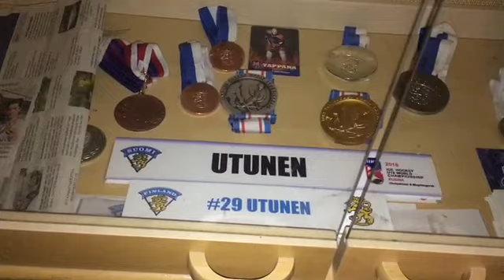Isä Jari kertoo pojastaan Toni Utusesta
Jari Utunen pakkasi auton ja muutti poikansa Tonin kanssa Kokkolasta Tampereelle pojan ollessa 12-vuotias. Syynä oli jääkiekko.
Nyt kuusi vuotta myöhemmin Toni on kaksinkertainen nuorten maailmanmestari ja liigatasolla pelipaikkansa vakiinnuttanut puolustaja. Seuraava tähtäin on NHL:ssä ja Vancouver Canucksissa.

Tällä videolla isä Jari kertoo, miltä mestaruudet ovat oikein tuntuneet.

Kuvaus, haastattelu ja editointi Pekka Ruissalo (c) 2019 Etelä-Suomen Media / Kaupunkilehti Tamperelainen